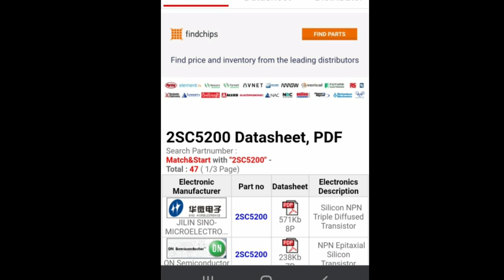Best Transformer kaise choose kre ? Amplifier Connection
Tda7294

tda7388

2n3055

2sc5200

LA4440

boat earphone